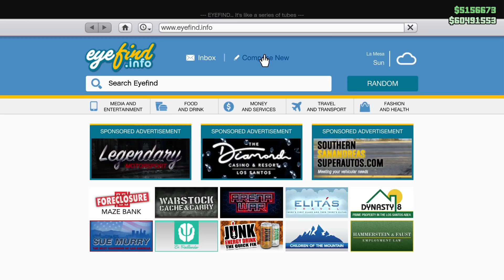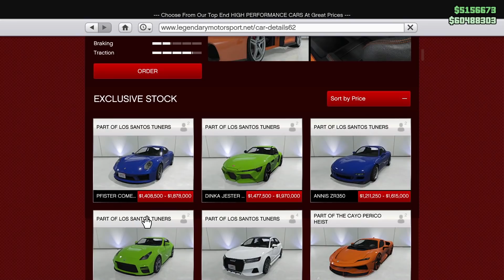BALAPAN LAWAN POLISI MAN ! | GTA 5 LOS SANTOS #2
Telat man wkwk !